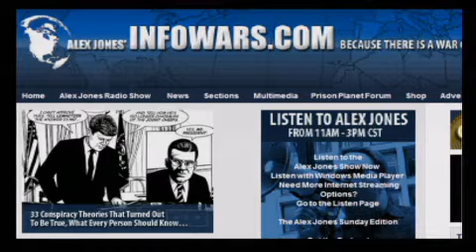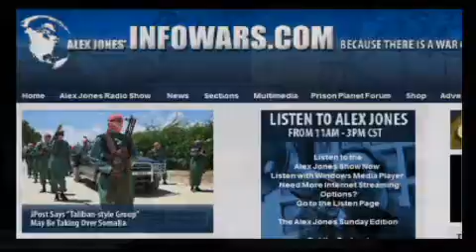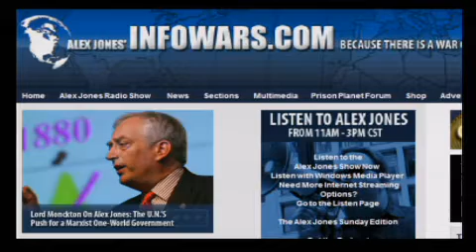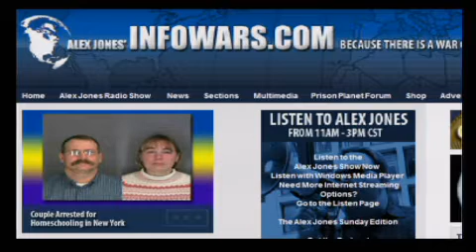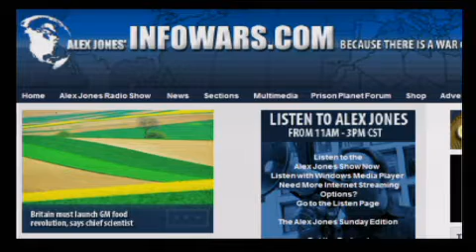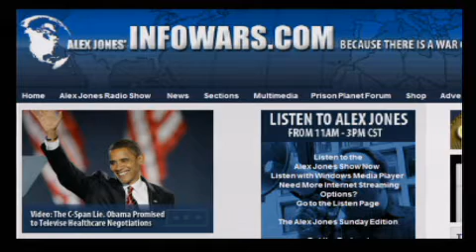The Alex Jones Show L I V E - January 7th 2010 - Part 7 of 18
Alex welcomes back to the show Ron Paul, Republican Congressman for the 14th congressional district of Texas, physician, member of the Liberty Caucus, founder of the advocacy group Campaign for Liberty, and former presidential candidate. Dr. Paul's latest books are End The Fed (2009), and The Revolution: A Manifesto (2008). Paul introduced HR 1207, a bill to audit the Federal Reserve, on February 26, 2009. Alex also covers the latest news and takes your calls.